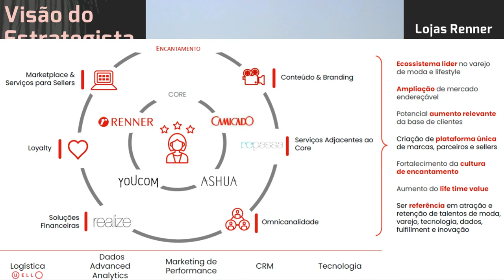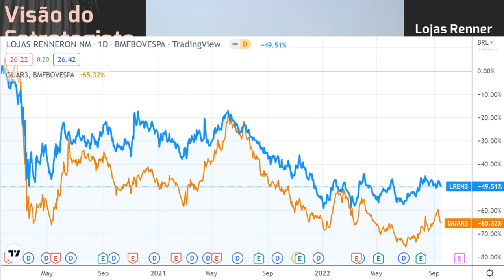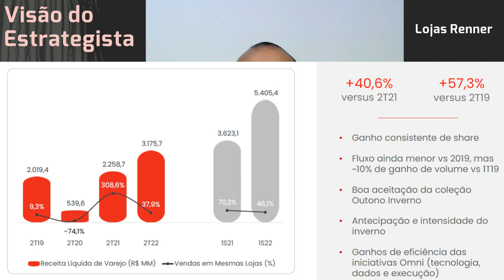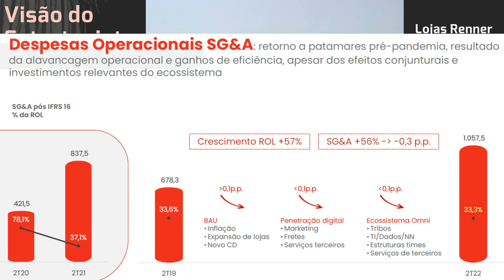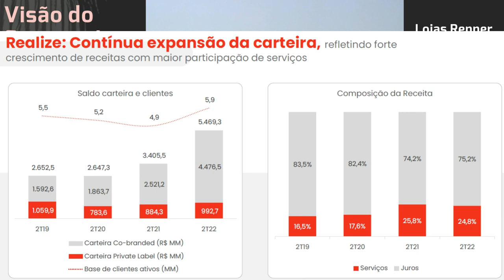18.09.2022 - Visão do Estrategista - Resultados Lojas Renner 2T22 - LREN3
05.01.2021 - Visão do Estrategista - Resultados Lojas Renner 3T20 - LREN3